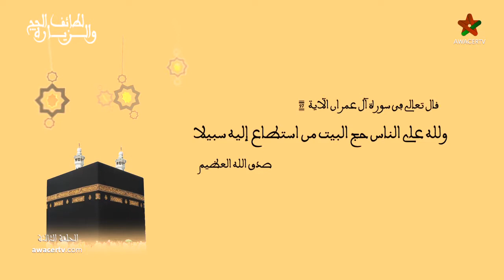لطائف الحج والزيارة - الحلقة الثالثة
الحلقة الثالثة من برنامج "لطائف الحج والزيارة"

من تقديم د. أحمد الخليع